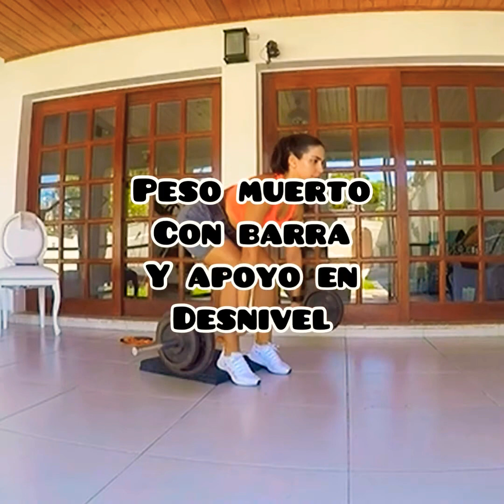🦶🏻 LEGS STRAIGHTENING WORKOUT / PIERNAS ENTRENAMIENTO DE FORTALECIMIENTO 🦶🏻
🦶🏻 LEGS STRAIGHTENING WORKOUT let’s level up / PIERNAS  ENTRENAMIENTO  DE FORTALECIMIENTO Vamos a subir el nivel ! 🦶🏻

Te traigo una rutina hoy para día de piernas avanzando . Para un lunes de trabajo en casa o en el gym  empezando la semana con fuerza y dejando las piernas temblandooo y súper fuertes !

Dale con todoooo!! A moldear esas piernas!!!
Coméntame que te leo ! Espero te guste y la puedas hacer en casa !

🤼‍♀️Menciona a una amiga para que lo haga contigo
🔒Guárdalo para después cuando lo quieras hacer y desafiarte a ti misma
💪🏻Coméntame cómo te sentis si la haces!

Acá van los EJERCICIOS:
- Sentadillas sumo con barra libre frontal
- Sentadilla sumo con disco despegando y Banda
- Estocada lateral deslizante
- Peso muerto con barra y apoyo en desnivel
- Estocada atrás deslizante con Banda larga
- Glúteos de rodillas con Banda larga y disco
- Sentadillas doble pulso con apoyo en desnivel

Repeticiones : 20
Pausa entre ejercicios : 1’30”
Series : 4
Pausa entre series 2’